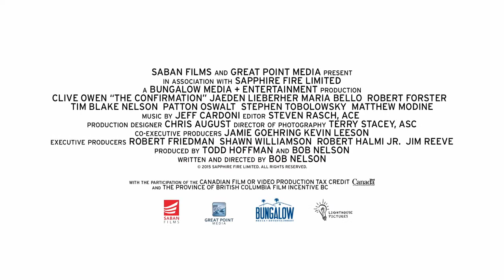The Confirmation - Official Trailer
Eight year old Anthony is somewhat uneasy about spending the weekend with his alcoholic, down-on-his-luck carpenter dad Walt while his mom Bonnie and her new husband Kyle go to a Catholic retreat together. Walt is just as uneasy about spending time with Anthony, especially since their first day together is a series of characteristically unfortunate events, including his truck breaking down, his landlord locking him out of the house, and the theft of his toolbox, which he needs for an upcoming job. As Walt and Anthony set about finding the guy who stole the tools and improvise around their other misfortunes, they begin to discover a true connection with each other, causing Walt to become a better father and Anthony to reveal the promise and potential of the good man he will become.

Director: Bob Nelson
Writer: Bob Nelson
Stars: Clive Owen, Maria Bello, Patton Oswalt